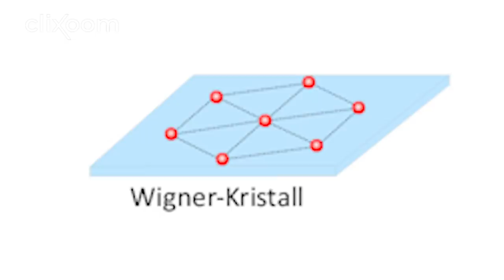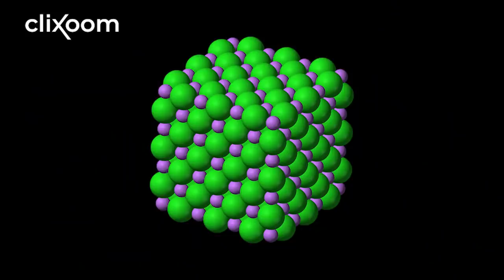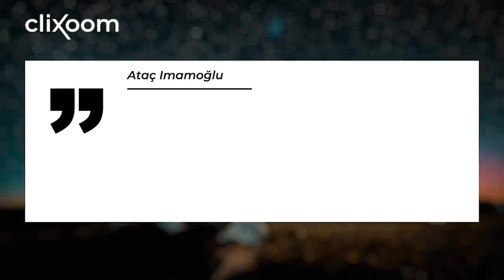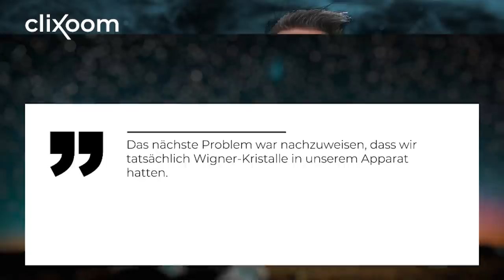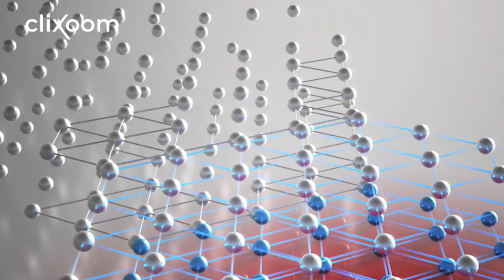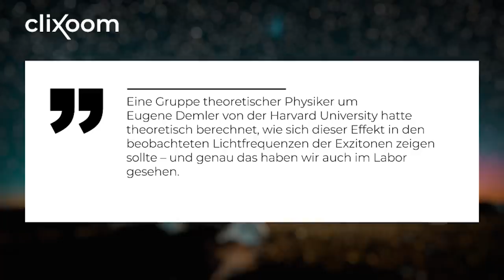Etwas "Unmögliches" wurde erschaffen: Ein Kristall aus Elektronen!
Wie bitte, ein Kristall nur aus Elektronen? Unter Fachleuten gilt DAS als der “Heilige Gral der Festkörperphysik”. Vor fast 90 Jahren wurde dieses Phänomen vorausgesagt und jetzt ist einem schweizerischen Forschungsteam tatsächlich die direkte Bestätigung gelungen…Ein wirklich spektakulärer Nachweis! Aber wie kann das überhaupt sein? Mit einem ausgeklügelten Trick gelang ihnen der Nachweis.